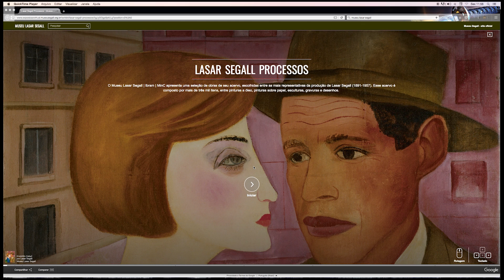📺 [p2b3] Netflix + Fita Cassete + Medalha de Celular + Lasar Segall + W-fi no Metrô = Tá Logado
Programa exibido dia 20 de fevereiro de 2017. O Tá Logado? vai ao ar toda segunda-feira às 18h na TV Brasil Central. Reprise na terça-feira às 11h20.

* Apresentação e produção: Ivan Abdalla
* Produção e roteiro: Helen Fernanda
* Edição e direção: Jarleo Barbosa
* TV aberta de Goiânia: 13.1
* Net Goiás: 20